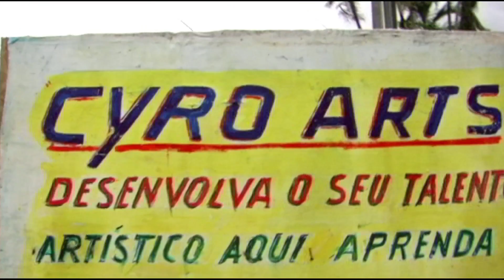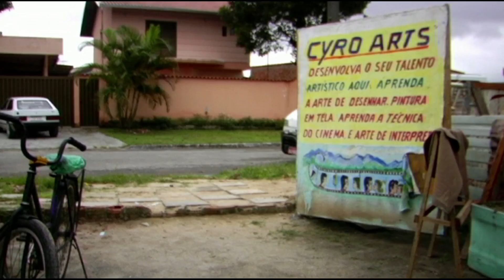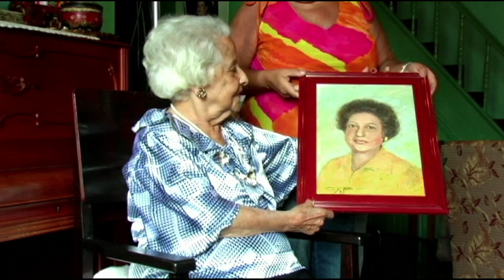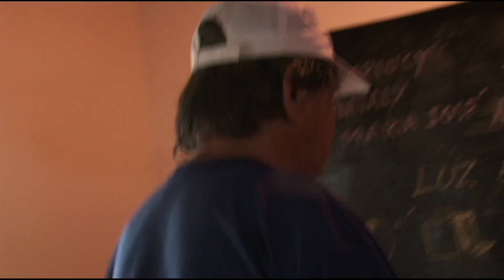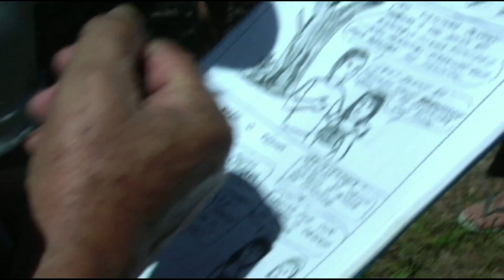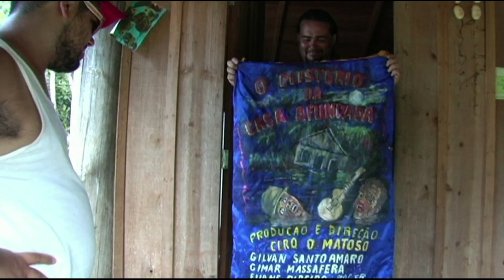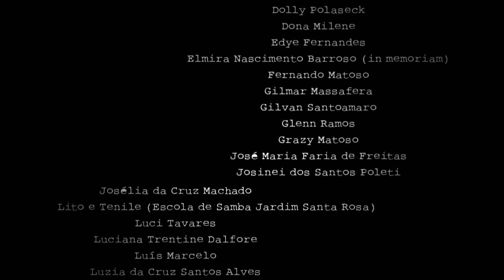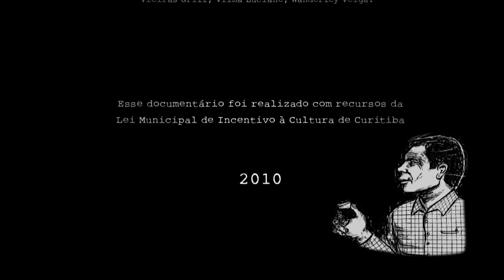2010 - CineMatoso (Documentario) (Longa Metragem)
Informações Técnicas:
Documentário | Mini-dv | Cor | 16x9 (Widescreen) | 2.0 | 80'00" | 2010 |

Ficha Técnica:
Produção: Processo MultiArtes | Co-Produção: Grafo Audiovisual | Prod. Associada: Vigor Mortis | Direção: Bruno de Oliveira | Ass. de Direção: Fábio Allon | Dir. de Produção: Adriano Esturilho | Produção Executiva: Adriano Esturilho e Carolina Maia | Ass. de Produção: Marisa Merlo | Dir. de Fotografia: Adalgisa Lacerda e André Chesini | Ass. de Câmera e Câmera Adicional: Antônio Jr. | Still: Andressa Cor | Som Direto: Roberto Carlos de Oliveira (Tinho) | Programação Visual: Pablito Kucarz | Edição e Finalização: Daniel Duda | Apoio: SESC PR, Restaurante À Bombordo, Pizzaria Será o Benedito, FUMCUL Fundação Municipal de Cultura -- Paranaguá, FUMTUR - Fundação Municipal de Turismo -- Paranaguá, Sanepar, ATG -- transportes | Incentivo: Banco do Brasil, Prefeitura Municipal de Curitiba, Fundação Cultural de Curitiba e Lei de Incentivo à Cultura

Sobre:
Documentário sobre a vida e obra do cineasta Cyro Matoso.